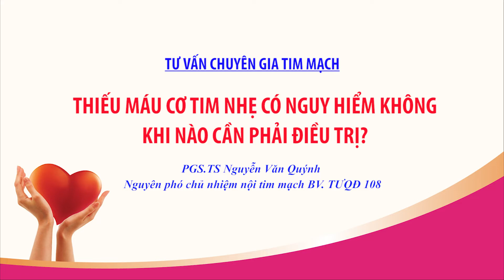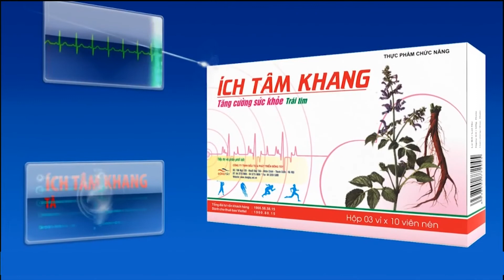Thiếu máu cơ tim nhẹ có nguy hiểm không? Khi nào cần điều trị?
Thiếu máu cơ tim nhẹ nếu không được phát hiện sớm và điều trị kịp thời có thể tiến triển nặng và dẫn tới biến chứng nguy hiểm như suy tim, nhồi máu cơ tim. Nghe chuyên gia tim mạch tư vấn cụ thể tại đây.
Theo PGS. TS Nguyễn Văn Quýnh, không có bảng lâm sàng nào đánh giá được mức độ nặng hay nhẹ, mà chúng ta phải dựa vào kết quả chụp động mạch vành: hẹp nhiều là nặng, hẹp ít là nhẹ, mảng vữa xơ ổn định là nhẹ, mảng vữa xơ không ổn định là nặng. Ban đầu thì rất nhẹ, nhưng dần dần nặng lên và biểu hiện rõ trên triệu chứng lâm sàng. Khi được chẩn đoán thiếu máu cơ tim cục bộ thì cần phải điều trị chứ. Nếu không đau lắm thì không cần thuốc giãn vành nhưng ít nhất phải điều trị các yếu tố nguy cơ như tăng huyết áp, đái tháo đường, rối loạn lipid máu...